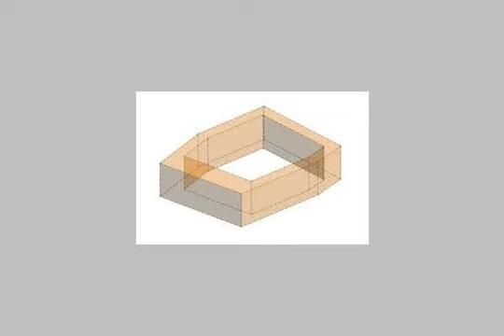A new law apartment in the Avenue Mohamed Naguib Rasa clearly see the sea - mlseg.com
A new law apartment in the Avenue Mohamed Naguib Rasa clear view of the sea 3 bedrooms and two pieces Rsbashn Super Deluxe Floor 8 Osancir is not the last - محمد نجيب, قسم المنتزة, الاسكندرية, مصر - Egypt Real Estate |    Alexandria |        Apartment For Rent